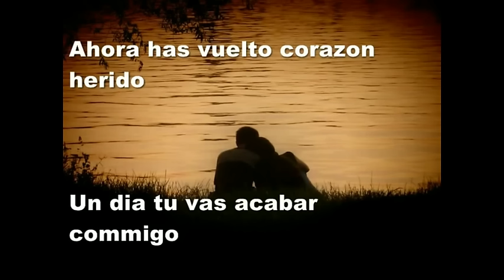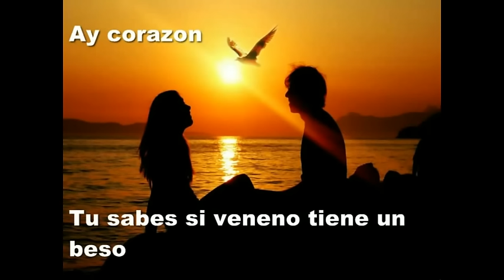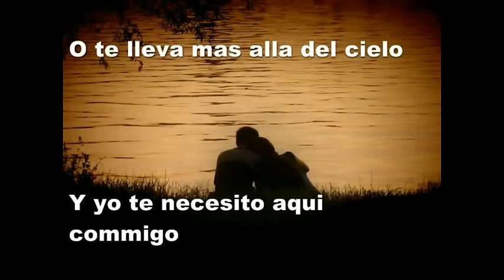MIX Galy Galiano SUS MEJORES TEMAS DEL RECUERDO PARA VOLVER AL PASADO FULL HD Dj oscar Aguirre